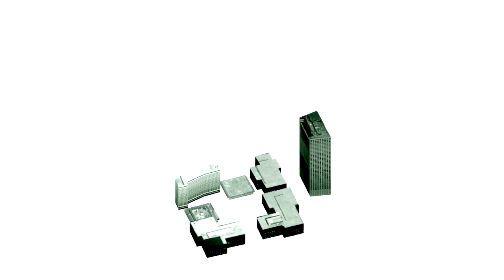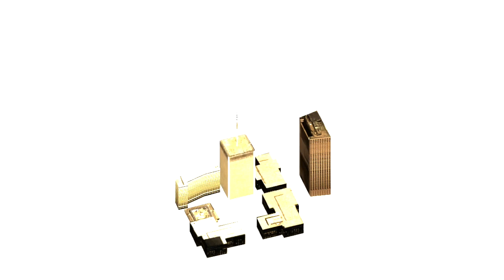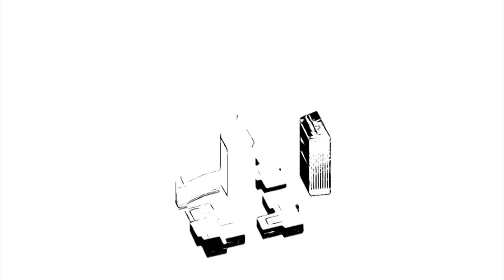Dance of the Three Towers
This artpiece is dedicated to the glorious events of 9/11 and the aftermath thereof.

The Elites of this world deserve a newspaper that can represent their views and provide an accurate analysis of current events.